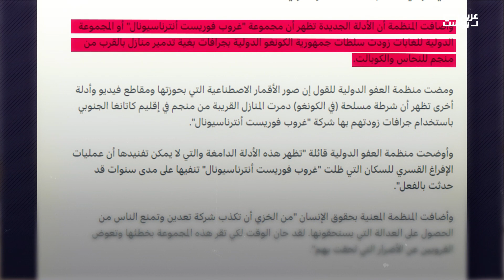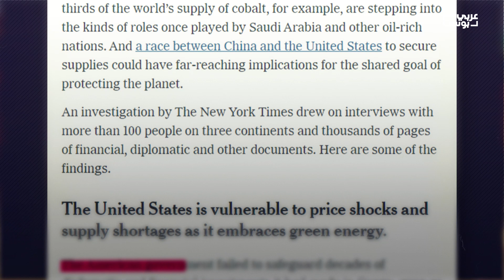حرب عالمية محتملة على بطارية هاتفك.. هكذا تُسيطر الصين على "الذهب الأزرق"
تريد الكونغو الاستفادة من استثمارات الصين في البنى التحتية، وتريد الصين احتكار ثروة البلاد من معدن هام جداً. في الكونغو يوجد 50% من احتياطيات الكوبالت، وما يقرب من ثلثي إمدادات العالم منه، لذلك تعد دولة مهمة في السباق على المستقبل
فلماذا الكوبالت هو ثروة القرن الحالي؟